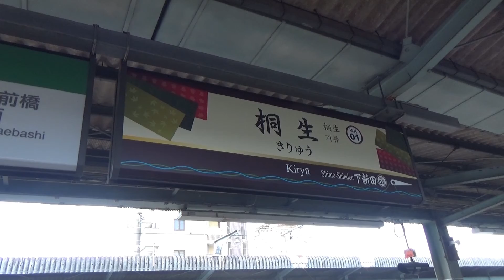【194群馬】宮脇俊三さんの最終乗車路線に乗ってみた。【非鉄系・鉄道ひとり旅194】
【非鉄系・鉄道ひとり旅194】足尾銅山の貨物輸送線でした。わたらせ渓谷鉄道　わたらせ渓谷線（桐生～間藤）、一日フリーきっぷ、鉄道ひとり旅。